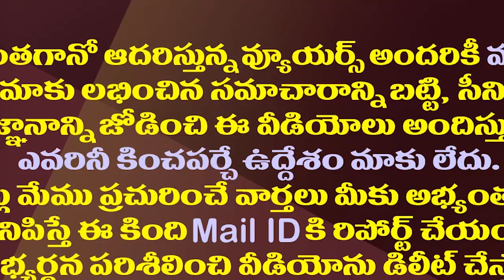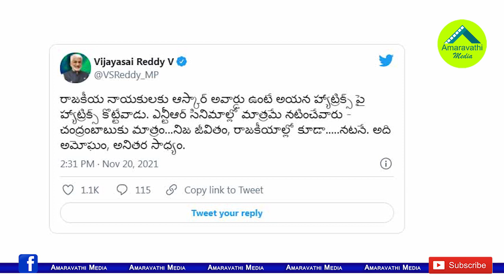ఆస్కార్ అవార్డు హ్యాట్రిక్ కొట్టేవాడు..సాయిరెడ్డి సెటైర్లు|YCP Counter To NTR Family On Social Media